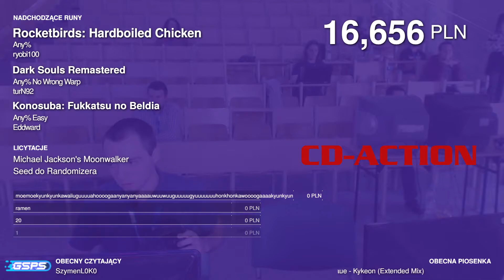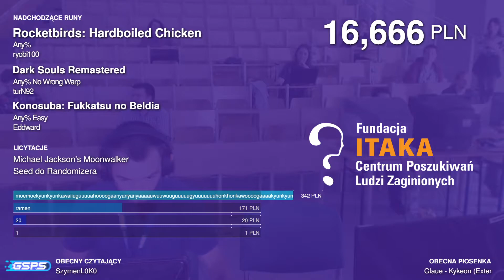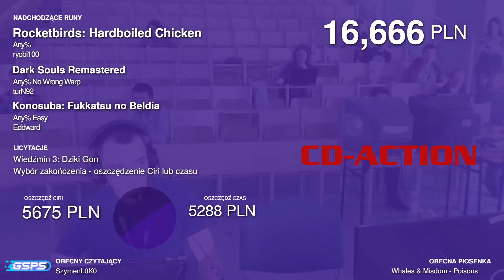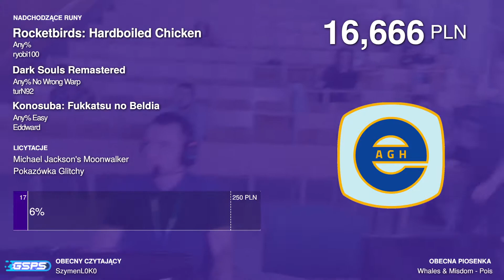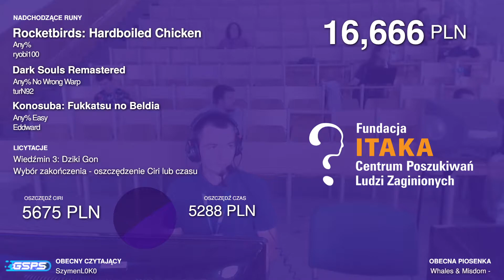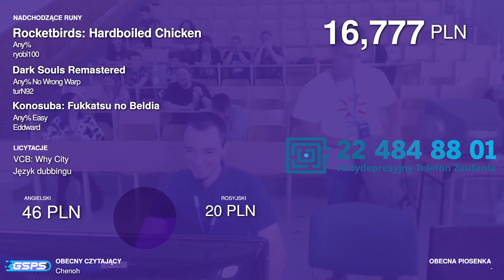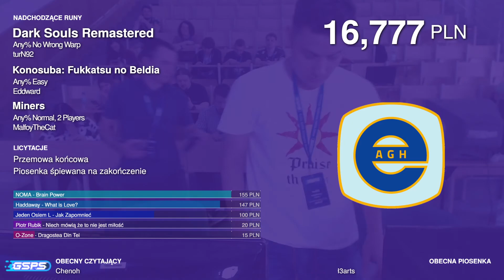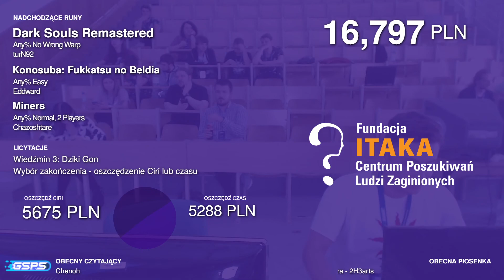GSPS 2021 - Rocketbirds Hardboiled Chicken [Any%] - ryobi100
Początek runa: 7:18

Speedrun z GSPS 2021 - charytatywnego wydarzenia speedrunningowego, które odbyło się w dn. 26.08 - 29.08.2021r. w Krakowie, a podczas którego uzbieraliśmy 39100zł dla Fundacji ITAKA i jej Antydepresyjnego Telefonu Zaufania!